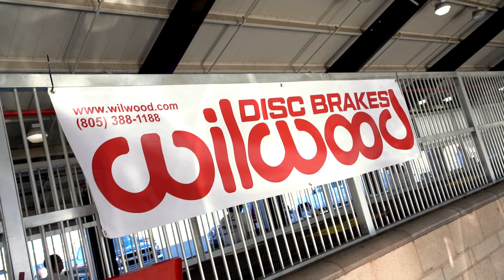Wilwood Drives the Track Rat at the Super Chevy Muscle Car Challenge 2019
We had the privilege of using this 1968 Chevy Camaro, dubbed the Track Rat, as our entry at the 2019 Super Chevy Muscle Car Challenge. The Camaro was untested so we did run into some problems, however enjoy an up-close look at a lap on the road course at Auto Club Speedway with Mike Hamrick behind the wheel.

Click the following links to learn more about each Wilwood product used on the Track Rat:

Looking to replace an old Wilwood t-shirt?

If you need a new brake set up for your ride, give us a call at or visit our